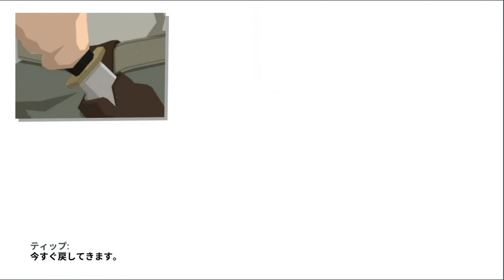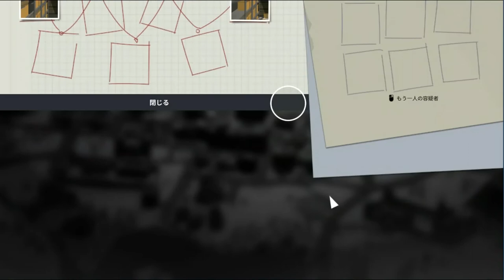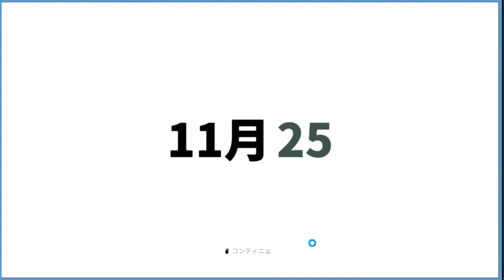[ This is The Police2 実況 ] #04 11月24日 「車のボンネットで脱糞を試みる男を押えつける、Yes or No」